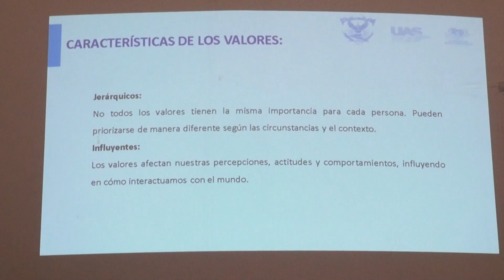La UBU presenta taller “Integrando Valores en la Educación Universitaria”, a personal de la FACITE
Con el objetivo de sensibilizar al personal docente sobre la importancia de los valores en la educación y su impacto en el desarrollo integral de los estudiantes, la Universidad Autónoma de Sinaloa (UAS), a través de la Unidad de Bienestar Universitario (UBU) y la Facultad de Ciencias de la Tierra y el Espacio (FACITE), llevó a cabo el taller: “Integrando Valores en la Educación Universitaria: Prácticas para el Aula”.